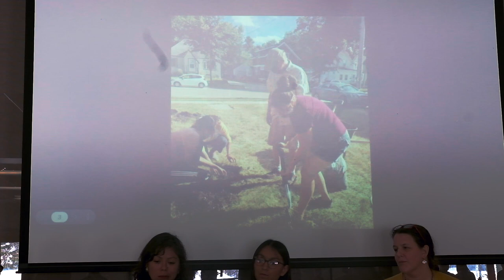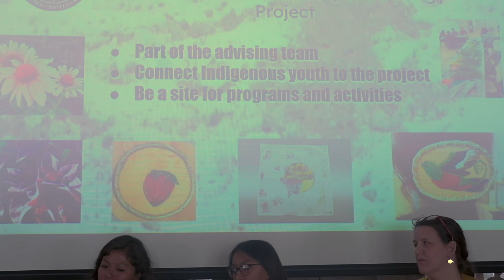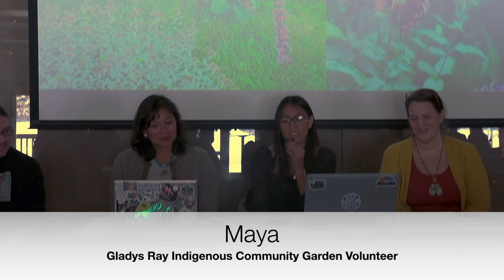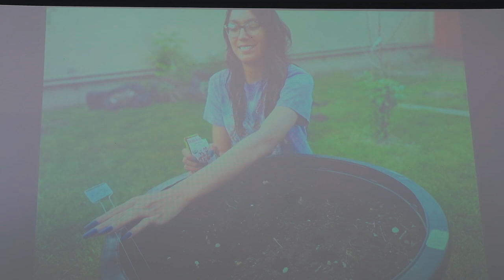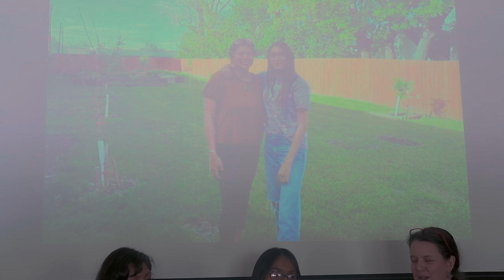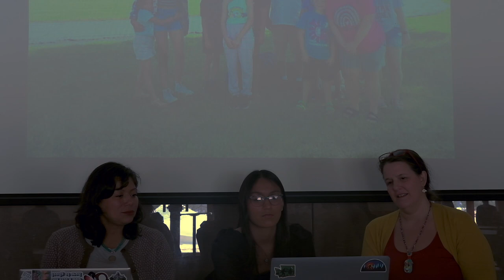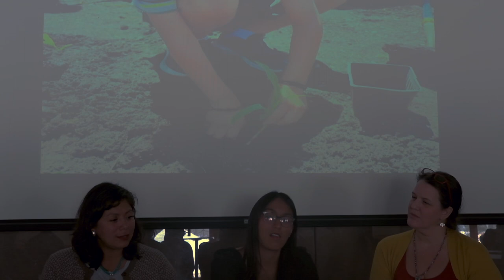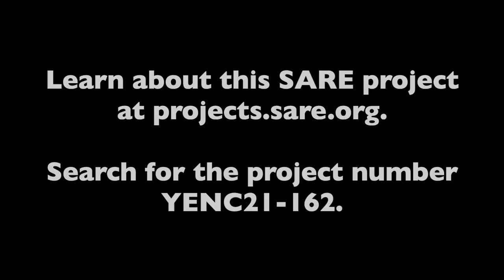Urban, Youth, Food, and Ecology Initiative in Fargo-Moorhead Community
In Fargo-Moorhead, ND, community organizations have been working to share sustainable and traditional agriculture with youth through the Gladys Ray Indigenous Community Garden. This video features team members discussing and sharing images from the youth food and ecology project at the 2023 Great Lakes Indigenous Farming Conference.